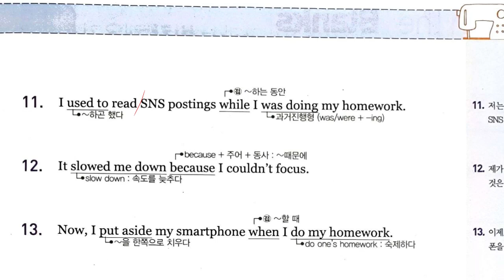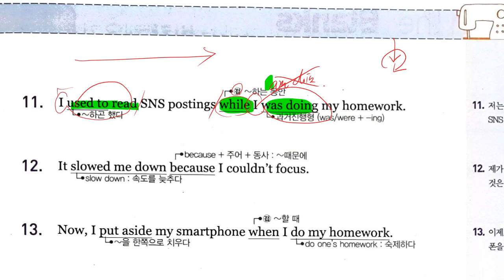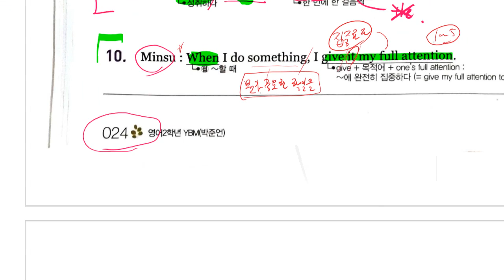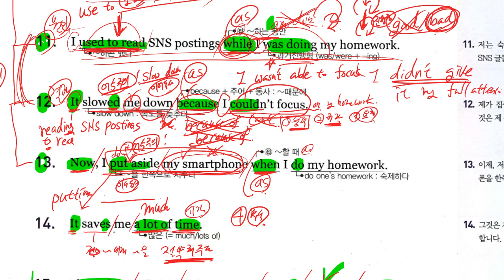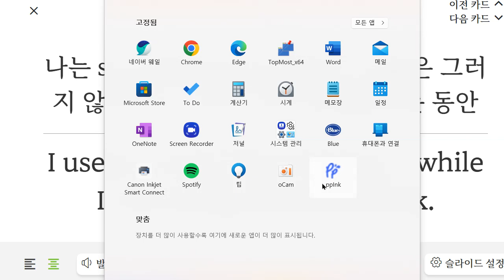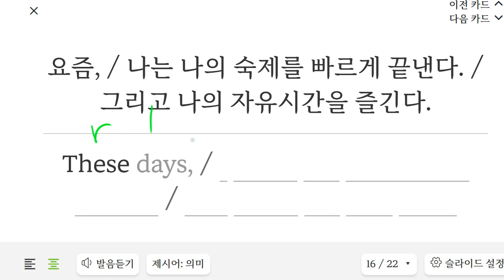중2 현일중 시사박 1과 본문 2